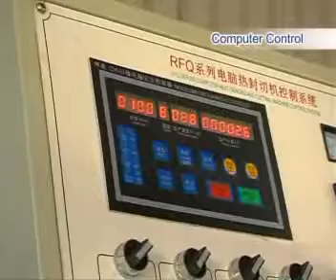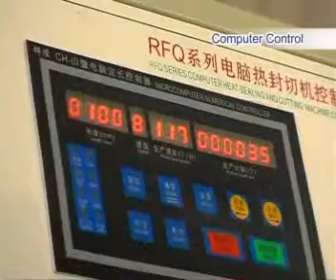side bag making machine